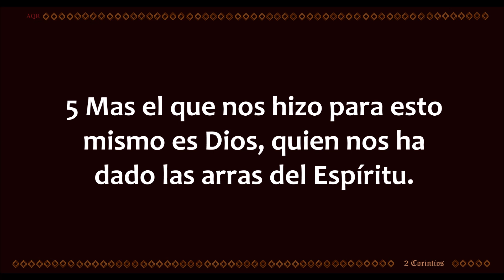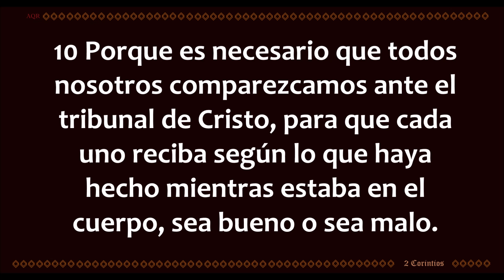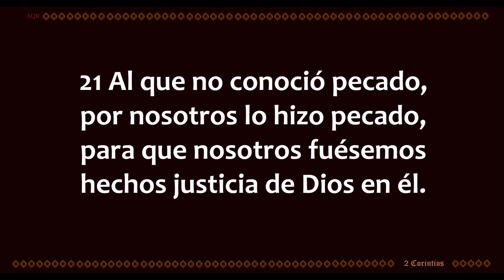2 CORINTIOS CAPITULO 5 (Audio, Letra)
2a carta de Pablo a los Corintios
Capítulo 5